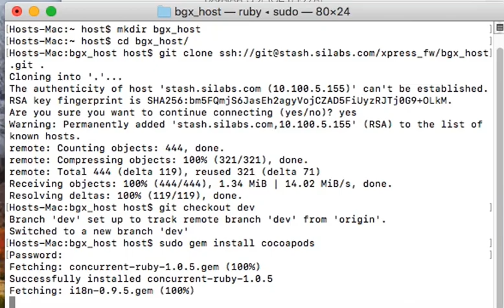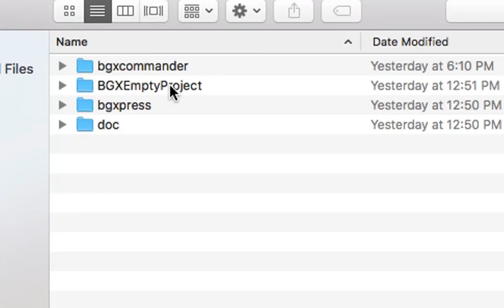Xpress Framework - Easy App Development for IoT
Use the Xpress framework to get a head start on app development for your WiFi and Bluetooth connected devices.